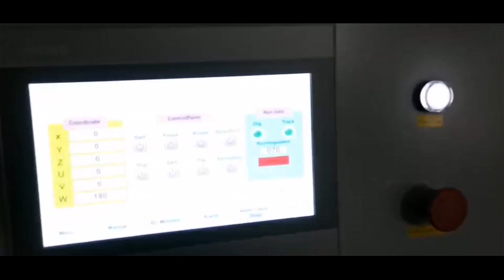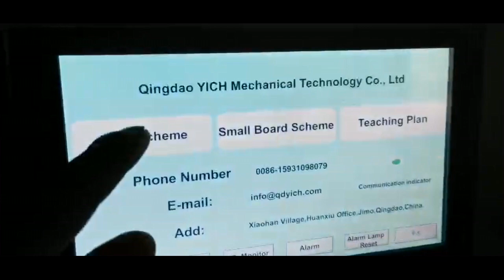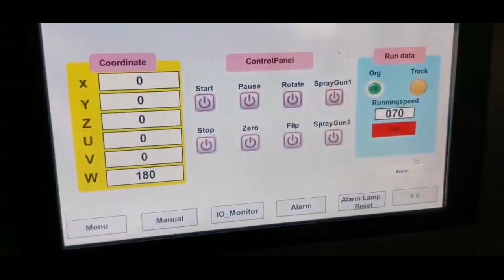машина для распыления деревянных дверей:как покрасить двери спреем-008615931098079（Whatsapp/Wechat）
машина для распыления деревянных дверей
машина для покраски дверей.
Машина для распыления краски для дверей специально используется для распыления цветной морилки, герметика, грунтовки, верхнего покрытия для деревянных дверей, дверей из МДФ, дверей из ДПК, дверей из ПВХ.
ежедневно может распылять краску примерно на 100-120 дверей. Машина для распыления краски для дверей может распылять 2 поверхности и 4 края двери за 1 раз, это занимает около 2-3 минут. Он может распылять различные типы красок, таких как PU, краска на водной основе, UV, NC, AC, PE и т. Д. Для загрузки и выгрузки требуется всего 2 рабочих. Это идеальное оборудование для завода по производству дверей.
Для получения дополнительной информации об этой машине для распыления краски для дверей, пожалуйста, свяжитесь с нами:
Мисс Нэнси
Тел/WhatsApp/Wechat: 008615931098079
Циндао YICH механических технологий Co., Ltd.